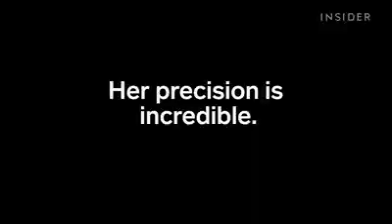8 year-old boxer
A little Russian girl with incredible talent!